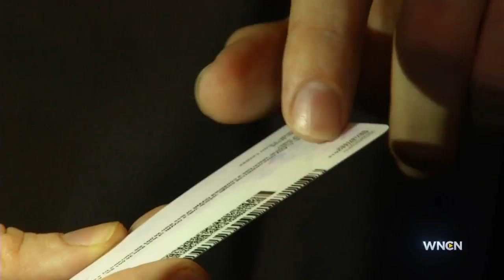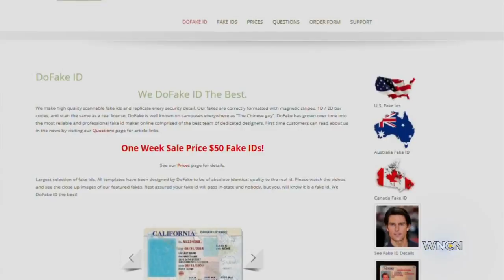Battling fake IDs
Authorities are looking for ways to battle fake IDs and slow underage drinking.